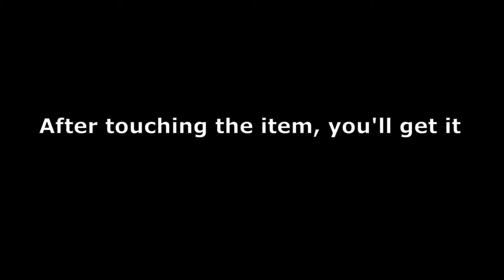(FREE ROBLOX ITEM) How to get White Spicoli Sunglasses in Vans World.